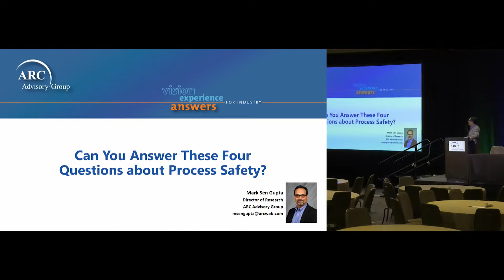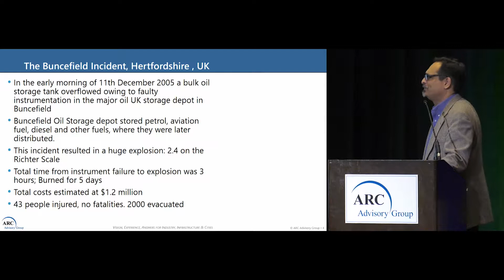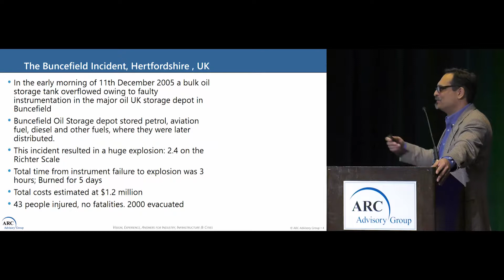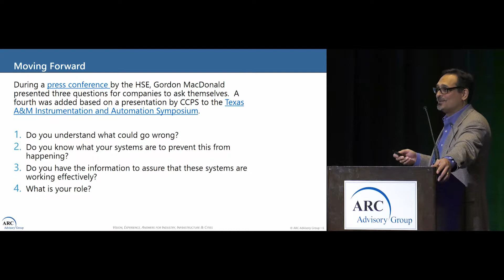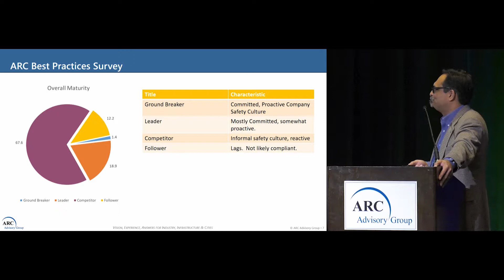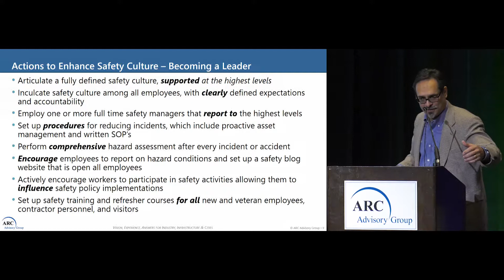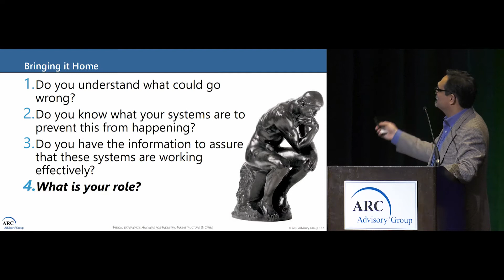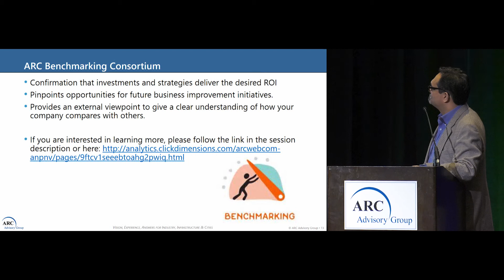Can You Answer These Four Questions about Process Safety? - Mark Sen Gupta, ARC Advisory Group